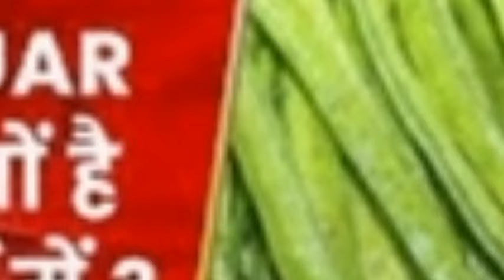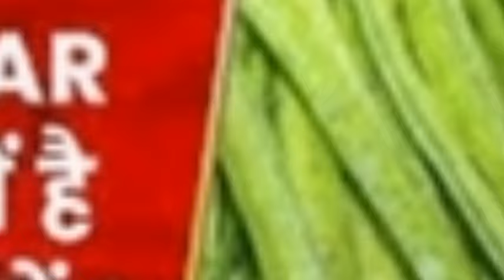ग्वार गम की अंतरराष्ट्रीय माँग फिर हुई तेज, ग्वार के भाव होने वापस तूफानी तेज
Guar ka bhav today, Guar ka bhav, guar ka bhav, ग्वार का भाव, mandi bhav, मंडी भाव, ग्वार मंडी भाव, guar mandi bhav, guar bhav

Mandi bhav taja bhav taja mandi bhav aaj ka samachar taja samachar aaj ka taja samachar aaj ka samachar taja samachar mandi bhav mandi rate commodity price

इस वीडियो में जाने देश की विभिन्न मंडीयों के भावों की ताजा जानकारी

Aaj ka samachar aaj ki khabren aaj ki taja khabar aaj ki news breaking news may ka taja news